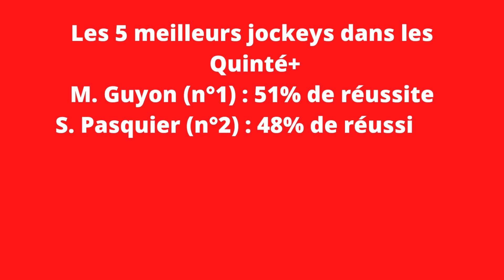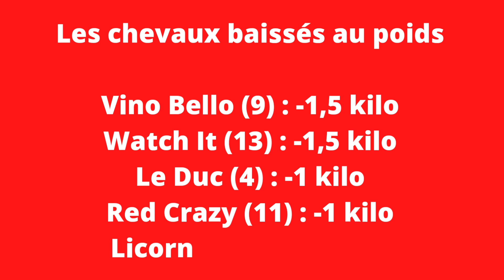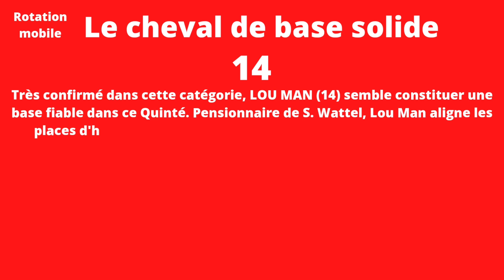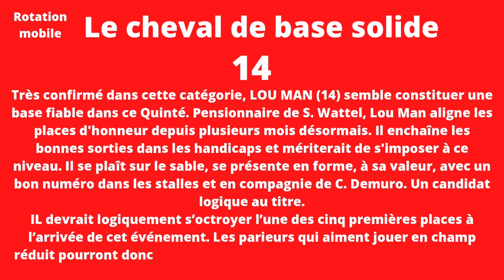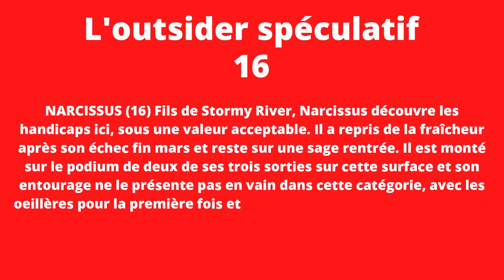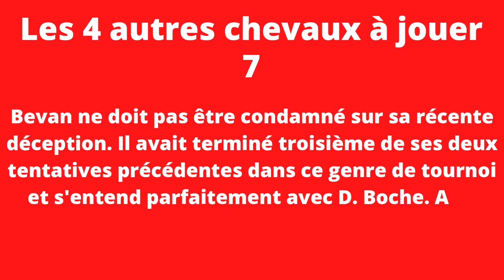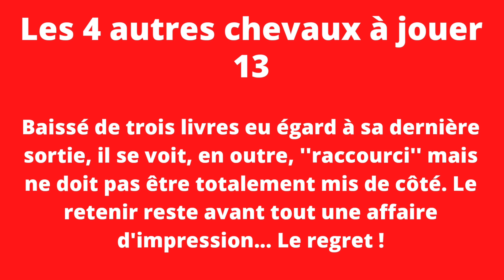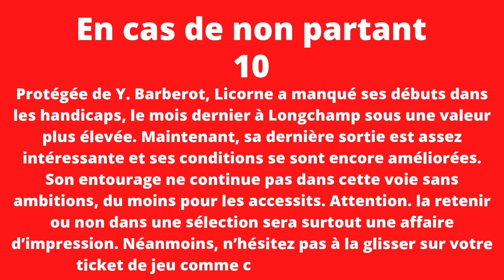jumele_quinte Pronostic pmu pour le Tiercé Quarté Quinté du Samedi 27 Août 2022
L’analyse des forces en présence
On se retrouve pour l’analyse et le pronostic gratuit de ce Tiercé Quarté Quinté du samedi 27 août 2022 qui aura comme support le Prix de la Reconversion des Chevaux de Courses (Prix des Chênettes), une course de plat inscrite au programme de la réunion premium qui aura lieu sur l’hippodrome de Deauville (Réunion n°1 course n°3)

Pronostic PMU gratuit du Quinte du jour

Analyse pronostic PMU pour le Tiercé Quarté Quinté

Le favori du pronostic
Le cheval de base solide
Le meilleur tocard du Quinté
L'outsider spéculatif de la cour
Arrivées/Rapports
Dernières minutes
Bons coup
Non-partants
Chevaux repéré

Retour sur l'hippodrome de Deauville - La Touques pour un Quinté+ (Top 5 sur jumele quinte) réservé aux 3 ans sur la piste en sable fibré et sur la distance de 1900 mètres.

samedi :  Deauville (R1)

3ème course - Prix des Chenettes

Départ 15h15
Première épreuve
Plat - Handicap divisé - Réf.  : +19,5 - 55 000€ - 1900m - 14 partants - Sable fibré - corde : à droite
Pour poulains entiers, hongres et pouliches de 3 ans.
Terrain : Bon - Pénétromètre : 3,2

Non-partant : 6 - 12